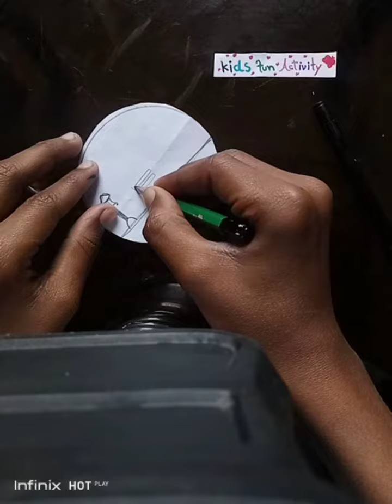how to draw a alone drawing 😁stisfyingvideo